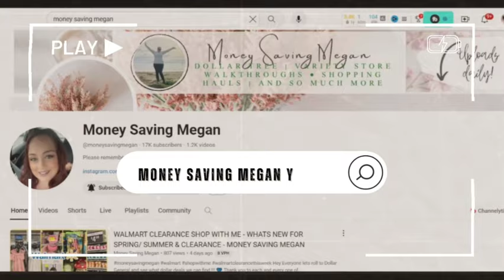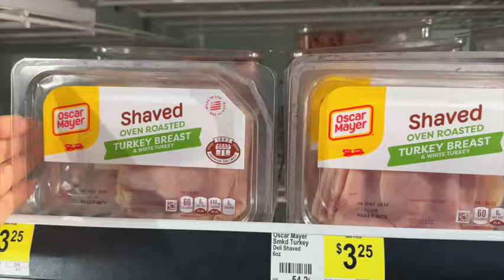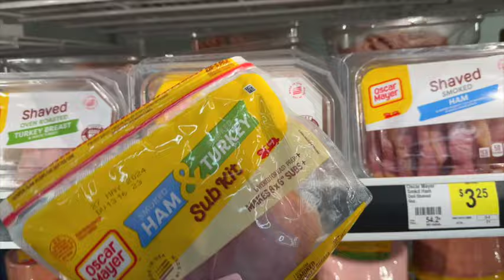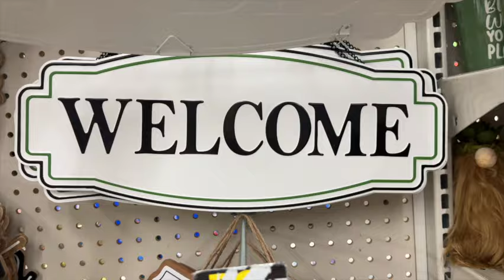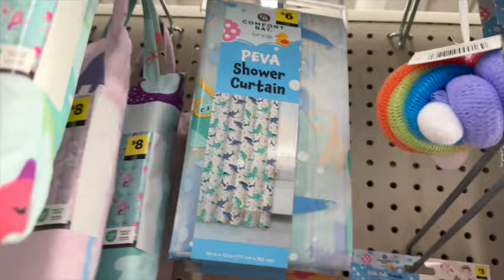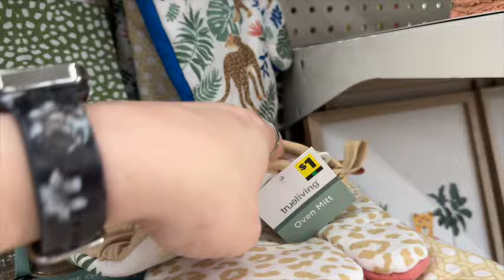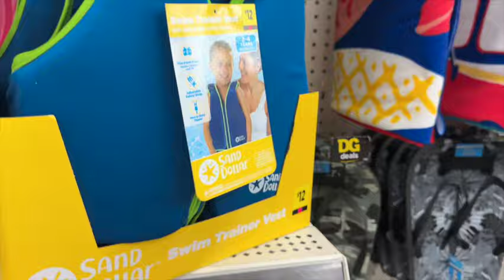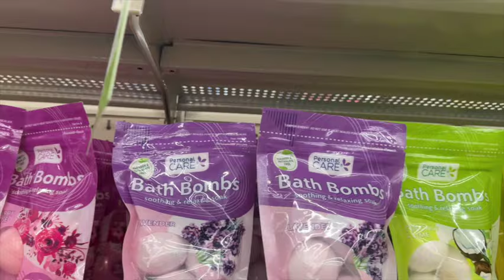NEW FINDS AT DOLLAR GENERAL - SHOP WITH ME AT DOLLAR GENERAL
Annual Subscription Promo (gift with purchase)
Code: MEGANFFFGIFT

Seasonal Subscription Promo
Code: MEGANFFF

🎀 LINK TO AMAZON FAVORITES/STOREFRONT

❤ FETCH REWARDS ❤
Come save money on Fetch with me! Sign up w/ code CR236 & get 100 pts See you there!
🐬 99 CENTS STORE IS CLOSING - IS THIS REALLY THE END? I HAVE SOME UPDATES- 99 CENTS ONLY STORE CLOSING